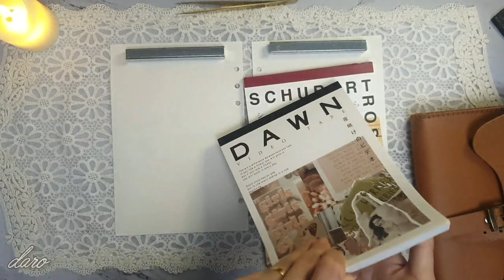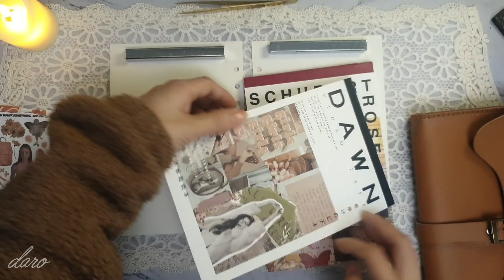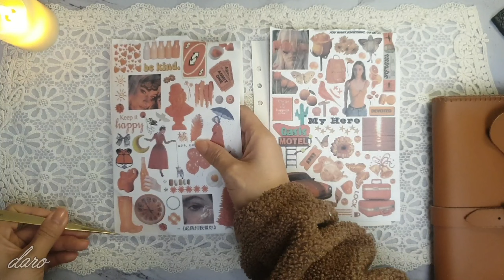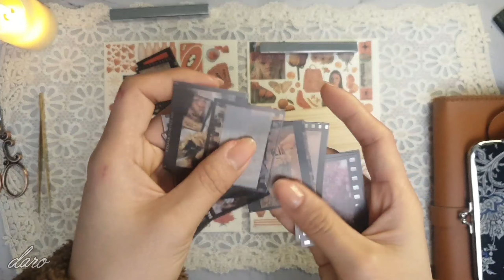[journal]구독자님이 요청해주신 주황색 테마로 빈티지 다꾸하기 | ASMR | vintage journal | daro style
오늘은 요청해주신 주황색테마로 빈티지 다꾸를 해보았답니다

🕊다꾸템 정보

다이어리 - Taobao (A5size)

서랍 - AliExpress

볼펜, 젤리펜 - 다이소, 쿠팡